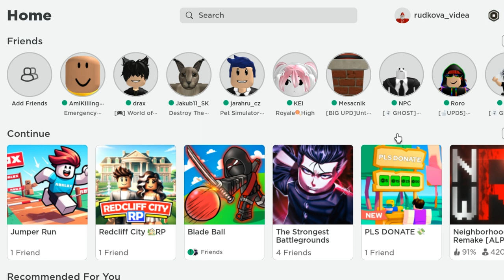Zkusil jsem KRAMICOVU HRU🤔 | Poslední ROBLOX video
V dnešním videu sem vyzkoušel KRAMICOVU HRU!

Videa si stříhám sám v Clipchamp
Miniatura: já